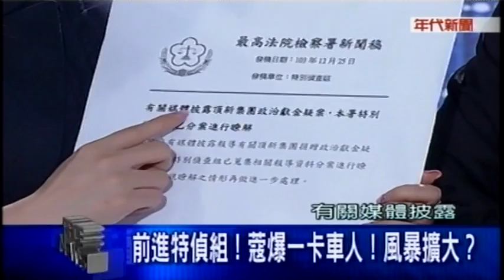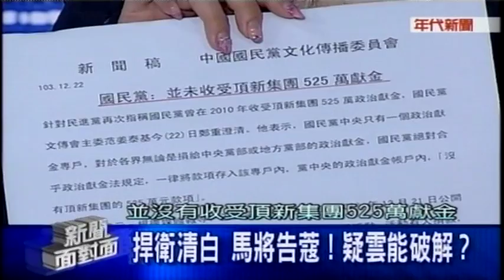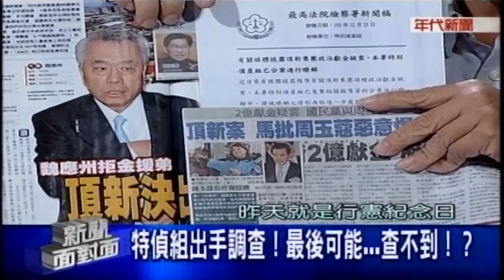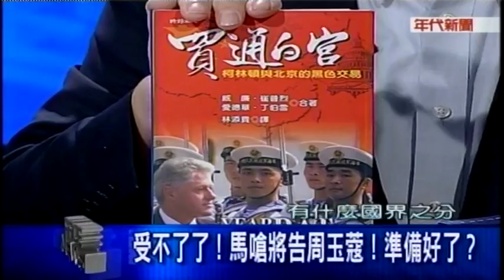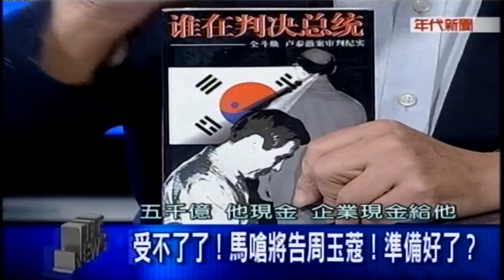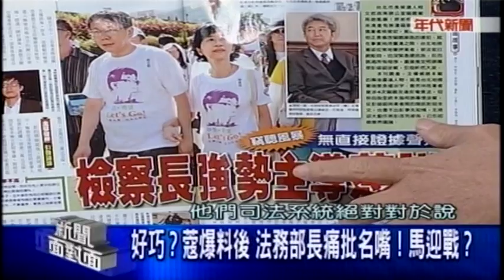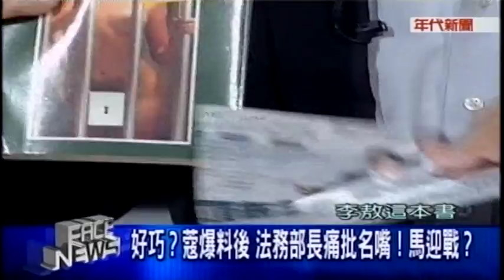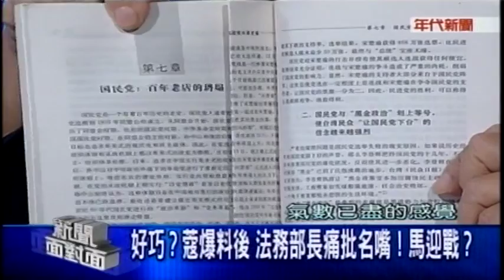12262014 年代新聞面對面 ERA FACE NEWS 前進特偵組! 蔻爆一卡車人! 風暴擴大? 捍衛清白 馬將告蔻! 疑雲能破解? 周玉蔻指控馬! 特偵組出手! 藍集體憂慮2016不用選了?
12262014 年代新聞面對面 ERA FACE NEWS / 前進特偵組! 蔻爆一卡車人! 風暴擴大? 捍衛清白 馬將告蔻! 疑雲能破解? 2億大戰! 周玉蔻指控馬! 特偵組出手! 馬染頂新門神汙名? 藍集體憂慮2016不用選了? - Serving oversea Taiwanese viewers worldwide.